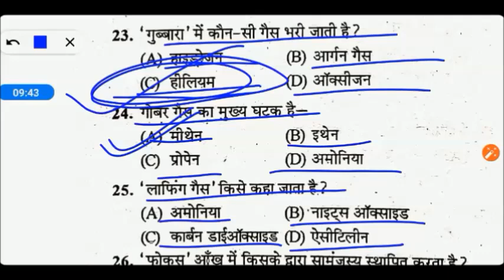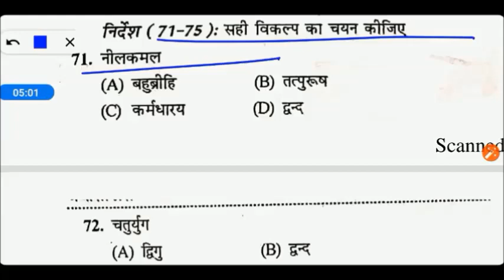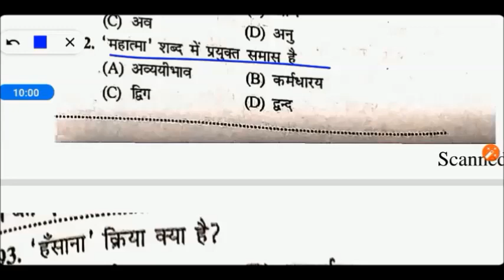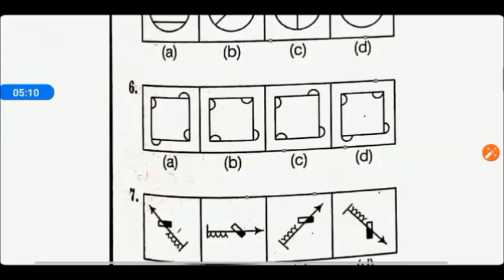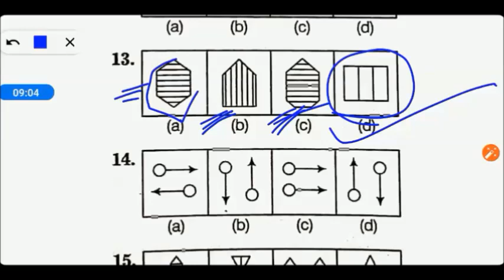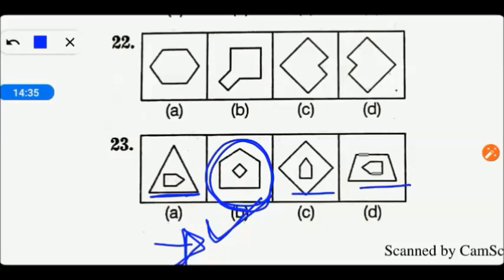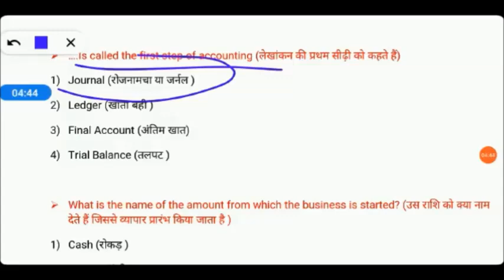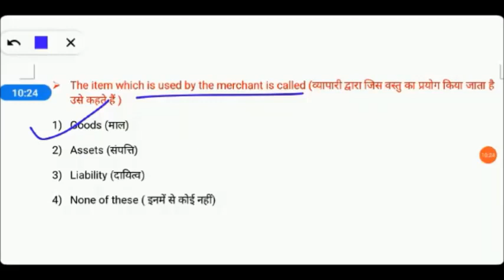B.ED ENTRANCE EXAM 2021- COMMERCE || My Commerce Info